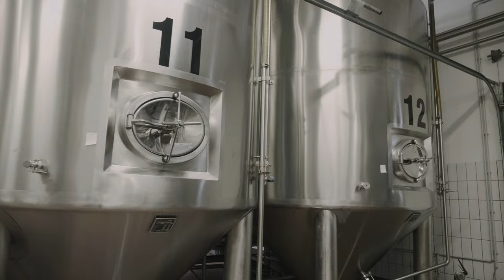Haljalan panimo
Pyynikin Brewing Companyn panimo Viron Haljalassa